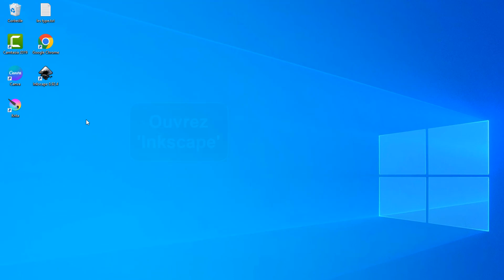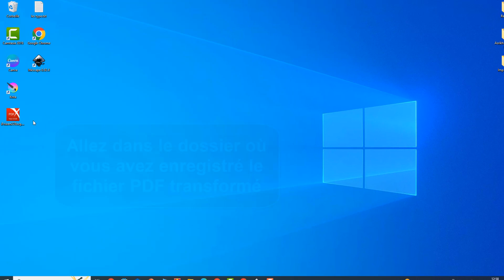Comment transformer un fichier Inkscape en PDF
Si vous ne s'avez pas comment transformer un document Inkscape en PDF ne vous inquiétez plus : vous êtes au bon endroit pour apprendre comment faire

Convertir fichier Inkscape en PDF
Aujourd'hui, nous allons apprendre à transformer un fichier Inkscape en PDF. avec cette méthode simple et rapide, votre fichier sera prêt à être partagé et imprimé en un rien de temps ! alors, prêt à commencer ?. Alors comment convertir un document Inkscape en PDF ?

Ce n'est pas très compliquer de savoir comment faire, à travers les étapes de cette vidéo je vais vous expliquer en détail comment transformer un fichier svg en PDF

Comment convertir svg en PDF Inkscape
Inkscape est un logiciel open source de dessin vectoriel qui permet aux utilisateurs de créer et de modifier des images en format vectoriel. il est possible de transformer un fichier Inkscape en un fichier PDF en utilisant les fonctions d'export intégrées. la première étape consiste à ouvrir le fichier Inkscape et à sélectionner le menu fichier puis exporter. dans la fenêtre exporter, sélectionnez le format PDF et définissez les paramètres d'exportation. une fois les réglages terminés, cliquez sur exporter pour enregistrer le fichier PDF.

Convertir un document Inkscape en PDF
Voici comment imprimer un fichier Inkscape en PDF étape par étape
1- Ouvrez 'Inkscape'
2- Ouvrez le fichier que vous souhaitez transformer en PDF
3- Cliquez sur 'Fichier'
4- Sélectionnez 'Enregistrer sous'
5- Donnez un nom à votre fichier
6- Cliquez sur 'Type' puis sélectionnez ""Portable Document Format (PDF)'
7- Cliquez sur 'Enregistrer'
8- Cliquez sur 'Valider'
9- Allez dans le dossier où vous avez enregistré le fichier PDF transformé
10- Voilà, votre fichier Inkscape a été converti en fichier PDF
Voilà donc comment convertir un fichier Inkscape en PDF

J'espère sincèrement que ce tutoriel a été extrêmement bénéfique pour vous et que vous avez pu acquérir de nouvelles connaissances grâce à lui.transformer un fichier Inkscape en PDF. Vous m'aiderez à faire plus de tutoriels !

Si vous avez des interrogations ou des requêtes concernant le sujet 'comment transformer un document Inkscape en PDF', n'hésitez pas à les poser. Je suis là pour vous aider et vous apporter des réponses.

En partageant cette vidéo avec votre famille et vos amis, vous pouvez non seulement renforcer le soutien à notre chaîne, mais également leur permettre d'apprendre comment transformer un fichier Inkscape en PDF et de bénéficier de son contenu.

Tutoriel : comment transformer un fichier Inkscape en PDF

Rubrique : convertir svg en PDF Inkscape

Sujets similaires :